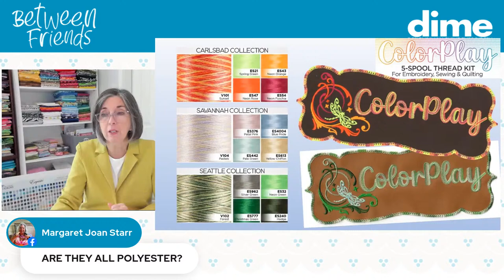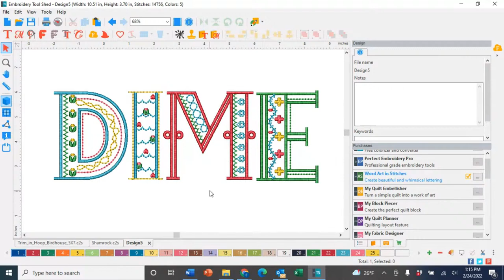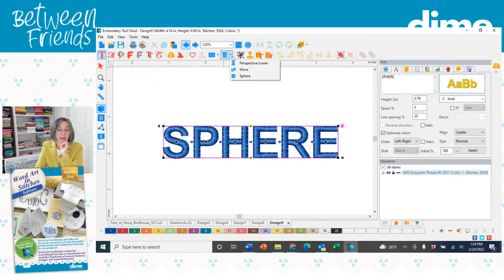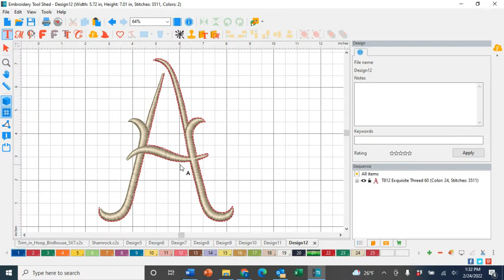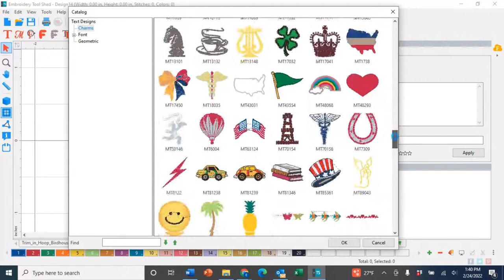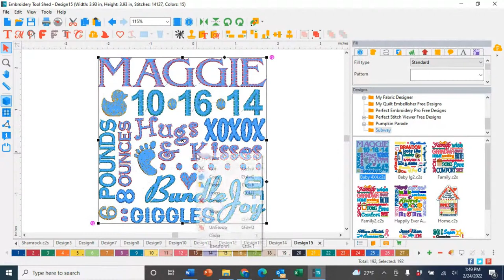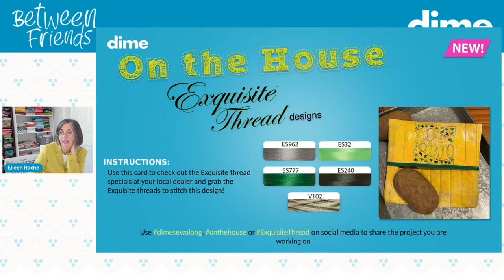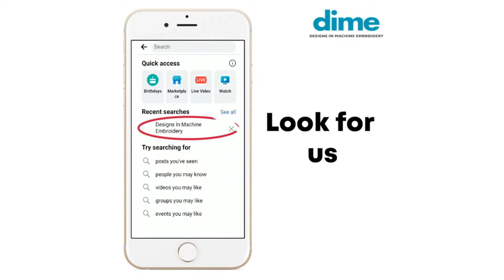What's New At DIME | Variegated Thread | Between Friends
Join Eileen Roche LIVE as she discusses What’s New at DIME on BetweenFriends!
• It’s Threadtastic Thursday!
• ON THE HOUSE: Download the Free Monthly Project
• Software Updates: See the Fun Stuff Coming Your Way

We would love to see what you're working on - post photos of your creations and works in progress using dimesewalong, onthehouse and betweenfriends

Want to get notified of every Between Friends Facebook Live we will be hosting?

Click on the following URL and sign up to get an email reminder every Thursday morning!